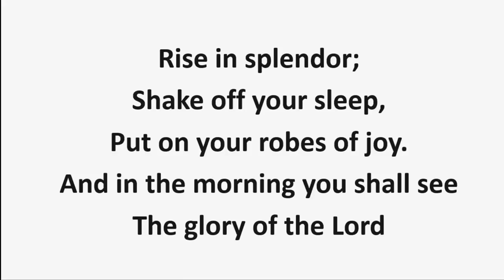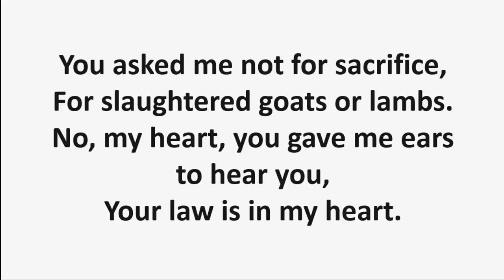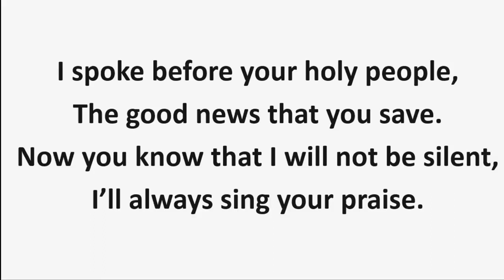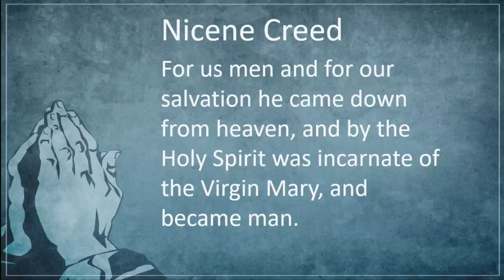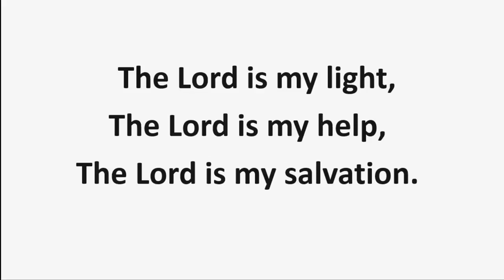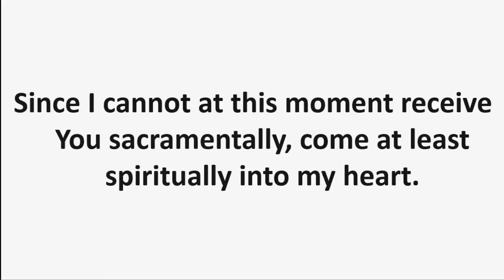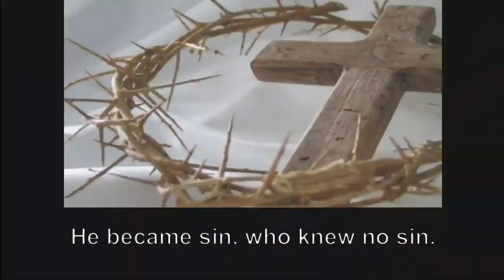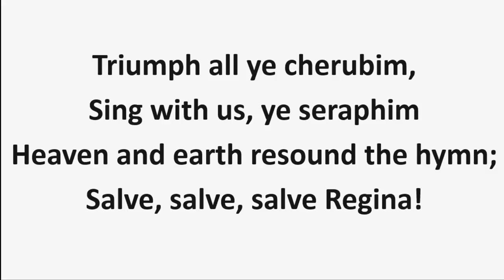Mass 20th Sunday in O.T. August 14